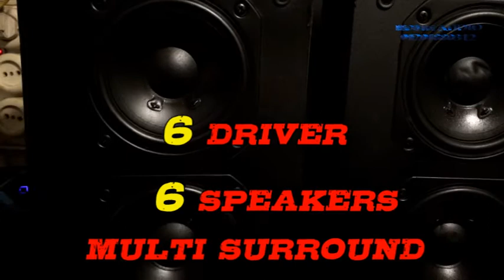Kenwood LS X1S B Super THX Multi Surround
سماعات ماركة كينوود العالمية
السماعات تعمل بنظام السيراوند
كل سماعة بها ستة سماعات وتويترات وميدات
كل نظام له الدرايفر الخاص به
السماعات من كل جانب بمعني الصوت من كل إتجاه
تم عمل خصم كبير للسماعات
السعر قبل الخصم 1500 جنيها
السعر النهائي بعد الخصم 1000 جنيها
التواصل أسامة حامد

KENWOOD
Super THX Multi Surround Speakers
Model LS-X1S ((B))
Type: 6 way, 6 driver loudspeaker system
Frequency Response: 125Hz to 20kHz
Recommended Amplifier: 30 to 150W
Crossover Frequency: 300, 3500Hz
Impedance: 8ohm
Sensitivity: 86dB
Bass: 2 x 120mm cones
Midrange: 2 x 80mm cones
Tweeter: 2 x 20mm domes
Dimensions: 244 x 305 x 148mm
Weight: 5.8kg 1Speaker
Year: 1995